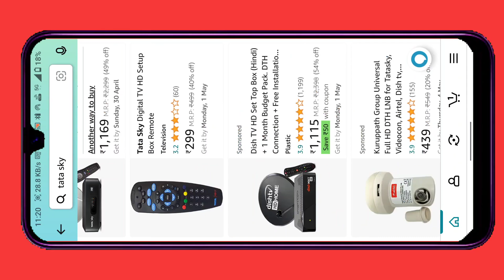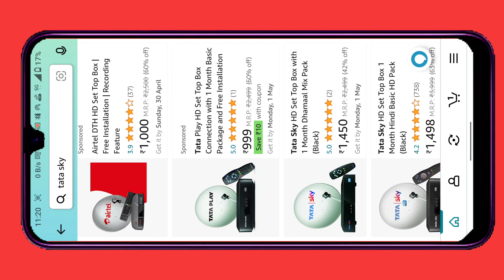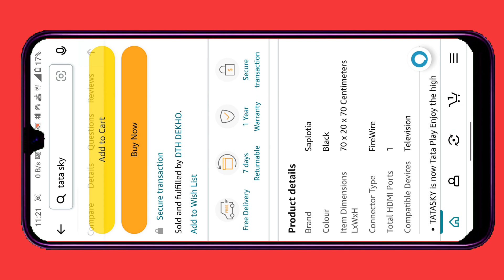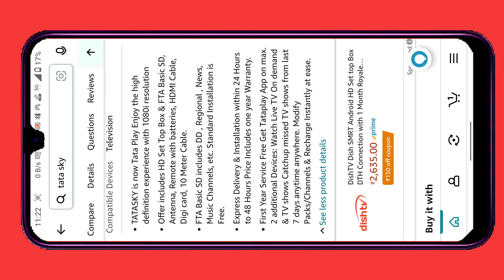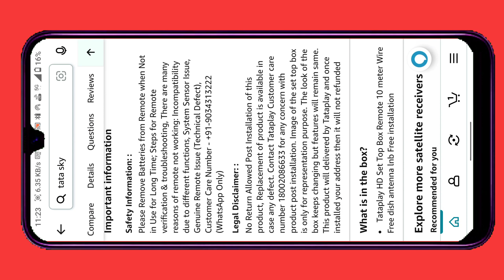बड़ा Discount 60% Off Tata Play New Connection Offer 2023 | Tata Sky New Connection Offer | Tatasky